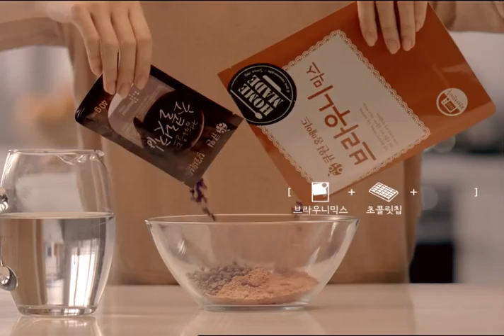큐원 홈메이드 브라우니 믹스 확돌려버려요 30초